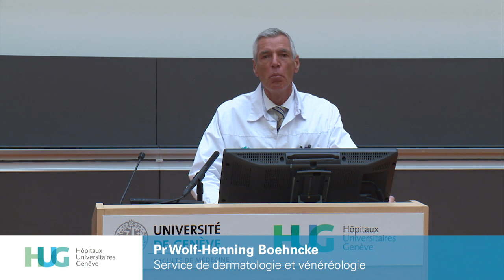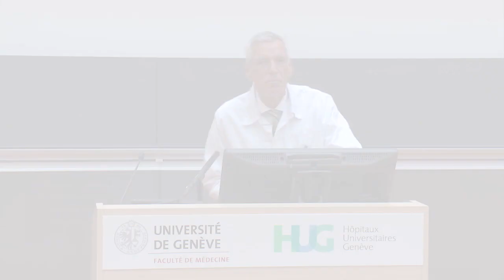Certaines atteintes cutanées peuvent-elles être un des symptômes de la maladie Covid-19 ?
Certaines atteintes cutanées peuvent-elles être un des symptômes de la maladie Covid-19 ? La réponse du Pr Wolf-Henning Boehncke du Service de dermatologie et vénéréologie des HUG, dans le cadre des colloques du mardi de médecine des HUG, le 14 avril 2020 : Point de situation à propos du coronavirus de la maladie COVID-19.